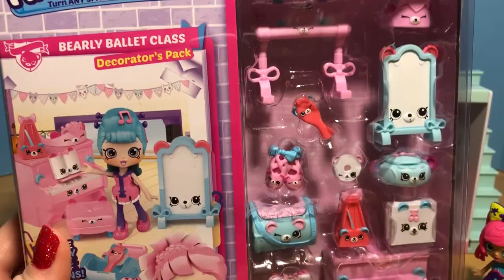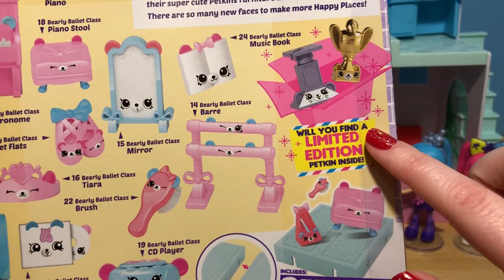Happy Places Season 3 Bearly Ballet Class & Mousy Art Class Decorator's Packs At Happyville High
It's time for Happyville High to add some new classes to the shoppie's schedules! Happyville High will now have a ballet class, and an art class! But first we need some supplies for both classes. Let's open up the Bearly Ballet Class & the Mousy Art Decorator's Packs!! They are filled with adorable petkins the shoppies can use to paint and color in art class, or dance and twirl in ballet class. Each decorator pack also comes with 3 surprise petkins from another room. How cool! It looks like some new students are also joining Happyville High today. Welcome lil' shoppies Colorissa and Skatlyn!

Check out my official Instagram for sneak peeks and behind the scenes of upcoming videos

Welcome friends to Winnie's Toy Chest!! Here on my channel you can find all sorts of fun family friendly videos on the coolest and most magical toys! You can find blind bag videos, toy unboxings and reviews, fun and silly play videos, doll reviews, DIY art projects, and sooo much more! I am a huge doll and toy collector (Especially Disney stuff!) who loves to explore the world of toys and the fun and imagination you can use to bring those toys to life!  Some of my favorite toys and things to share with you all are anything Disney, Disney Princesses, Splashlings, Happy Places, My Little Pony, Barbies, Disney Tsum Tsums, Shopkins, Squinkies, Shimmer and Shine, Littlest Pet Shop, and of course my favorite bear in the whole wide world, Winnie the Pooh! Thanks so much for stopping by!

Bear hugs and honey pots to everyone out there watching! 🐻🍯 You guys are the BEST!

Have a Splenderific Day Friends!!